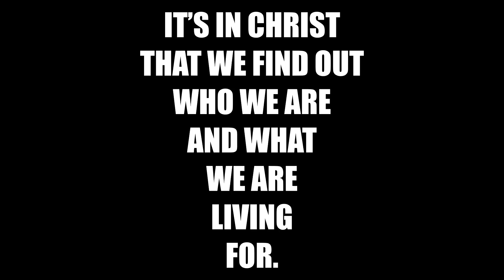Are you "saved"? 139; LAST CALL!--The Good News 2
Are you "saved"? 139; LAST CALL!--The Good News 2 God-Inspired URGENT-SHARE!

Are you "saved"? 139; LAST CALL!--The Good News 2 God-Inspired URGENT-WATCH for you all that aren't "saved" from ultimately spending eternity, after death, without The Triune God and ultimately suffering in hell and in the lake of fire forever, according to The Truth of The True, Perfect, Holy God of Truth and The Truth of The Word of Truth, The Word of God, The Bible, The Scriptures (Luke 12:1-6; Revelation 20 & 21); thus, while there's so little time left, we're praying urgently to The Awesome Triune God--God The Father, God The Son, God The Holy Spirit--in The Powerful, Saving Name of Jesus Christ our Lord God--God The Son, The Son of God The Father--that you all get "saved" asap/also please pray to The Gracious God/The Lord God Jesus Christ to be "saved" asap--only in, through, with, and by Jesus Christ/Yeshua HaMashiach only; and only in, through, with, and by faith/believing only in The Lord God Jesus Christ only to Save you--explained in The Word of God shared in The Good News 2 Video: "...the free gift..."--The Good News 2; and according to The Good News that is The Gospel of Jesus Christ Who Is The Good News, too:

"...this Good News that saves you if..."--The Good News 2:
15 Let me now remind you, dear brothers and sisters,[a] of the Good News I preached to you before. You welcomed it then, and you still stand firm in it. 2 It is this Good News that saves you if you continue to believe the message I told you—unless, of course, you believed something that was never true in the first place.[b] 3 I passed on to you what was most important and what had also been passed on to me. Christ died for our sins, just as the Scriptures said. 4 He was buried, and he was raised from the dead on the third day, just as the Scriptures said. 5 He was seen by Peter[c] and then by the Twelve. 6 After that, he was seen by more than 500 of his followers[d] at one time, most of whom are still alive, though some have died. 7 Then he was seen by James and later by all the apostles. 8 Last of all, as though I had been born at the wrong time, I also saw him. (1 Corinthians 15:1-8, New Living Translation; Footnotes...)

8 But what does it say? “The word is near you, in your mouth and in your heart”—that is, the word [the message, the basis] of faith which we preach— 9 because if you acknowledge and confess with your mouth that Jesus is Lord [recognizing His power, authority, and majesty as God], and believe in your heart that God raised Him from the dead, you will be saved. 10 For with the heart a person believes [in Christ as Savior] resulting in his justification [that is, being made righteous—being freed of the guilt of sin and made acceptable to God]; and with the mouth he acknowledges and confesses [his faith openly], resulting in and confirming [his] salvation. (Romans 10:8-10, Amplified Bible)

8 But what does it say? The Word (God’s message in Christ) is near you, on your lips and in your heart; that is, the Word (the message, the basis and object) of faith which we preach, 9 Because if you acknowledge and confess with your lips that Jesus is Lord and in your heart believe (adhere to, trust in, and rely on the truth) that God raised Him from the dead, you will be saved. 10 For with the heart a person believes (adheres to, trusts in, and relies on Christ) and so is justified (declared righteous, acceptable to God), and with the mouth he confesses (declares openly and speaks out freely his faith) and confirms [his] salvation. (Romans 10:8-10, Amplified Bible, Classic Edition)

All Praise, Thanks, Honor, Glory to God! Hallelujah! The God-Inspired First and Second Channels now extend to The God-Inspired Third Channel, Fear not--The Good News:

Sources:
Are you "saved"? 139; LAST CALL!--The Good News 2: (Ephesians 1:11 The Message)

Welcome, thank you, prayers; if you've been recently "saved", please read the rest on what to do now on my Original Feature Video: "For the wages of sin is death; but the gift of God is eternal life through Jesus Christ our Lord." description; and The Good News is The Gospel of my/The Lord, God, Savior, Messiah: Jesus Christ Who Is The Good News, too! All Praise, Thanks, Honor, Glory to God! Hallelujah!